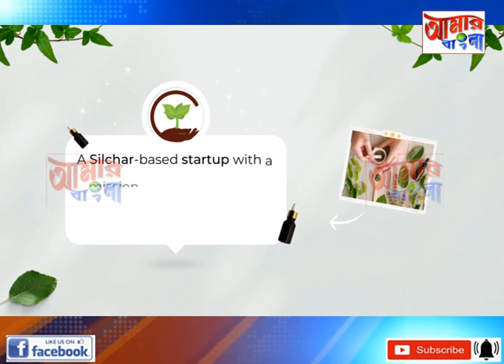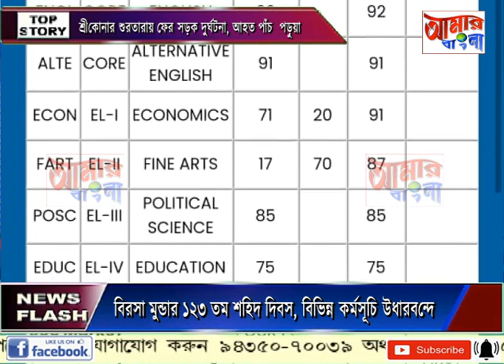AAMAR BANGLA NEWS # 09 06 2023